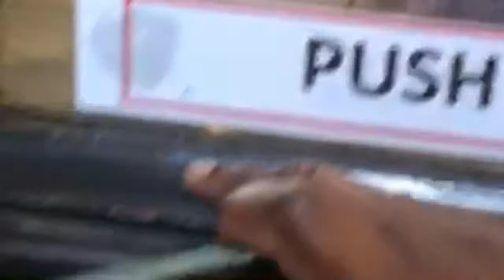Mr and Mrs Yorkshire wedding